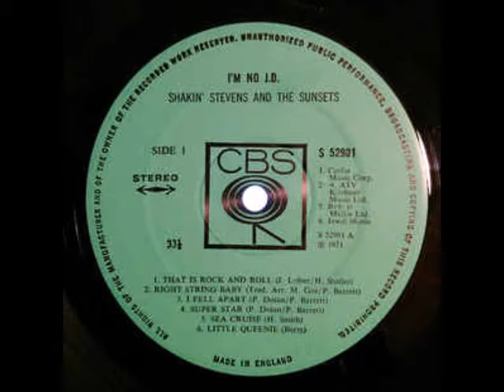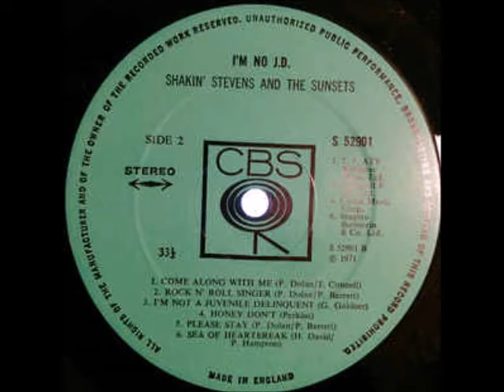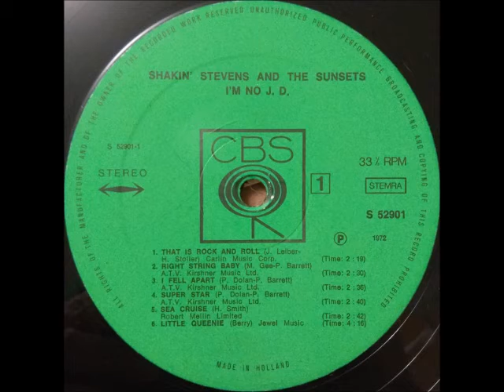Shakin' Stevens & the Sunsets - Sea cruise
Shakin' Stevens & the Sunsets ‎- "I'm no J.D." - (CBS ‎- S 52901 - UK / Netherlands - LP - 1971)

Sea cruise - (Frankie Ford)
written by, H. Smith

Shakin' Stevens, with :
Carl Peterson - guitar
Micky Gee - guitar
George Chick - bass
Ace Skudder - piano
Paul Dolan - saxophone
Robert Llewellyn - drums

produced by, Donny Marchand